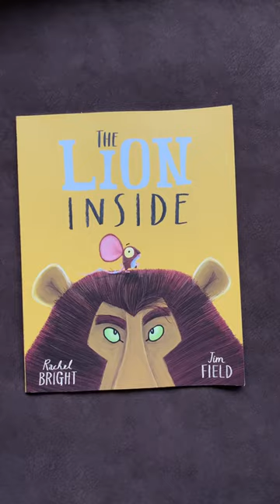The Lion Inside Paperback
About the book - You don’t have to be big and brave to find your roar being little isn’t always easy but when Mouse sets off on a journey to find his Roar he discovers that even the smallest creature can have the heart of a lion. A bestselling story about confidence, self-esteem, and a shy little mouse who sets out on a journey to find his roar.

Or

Or